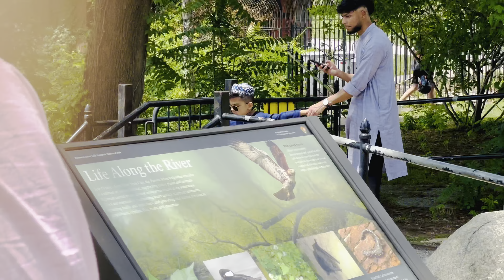June 28, 2023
"Eid Mubarak! Join us in the joyful festivities as we celebrate Eid with loved ones. Wishing you a blessed and memorable Eid filled with happiness, love, and togetherness. 🌙✨ EidMubarak Celebrations JoyfulMoments"